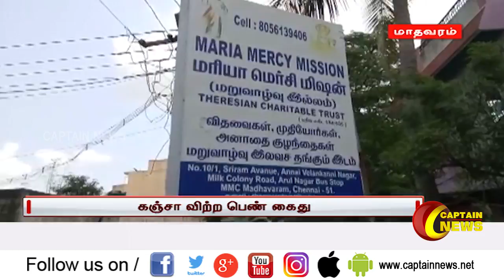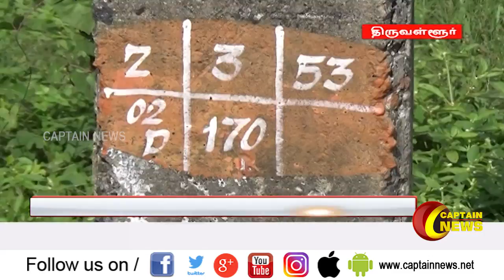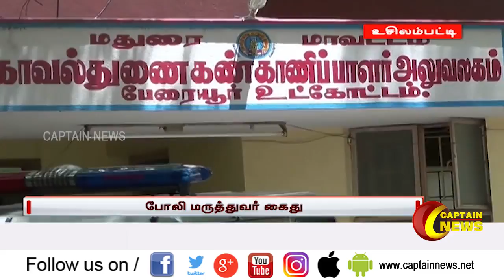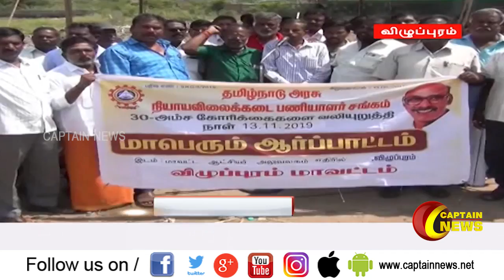13.11.2019 | மாலை 6 மணி விரைவுச் செய்திகள் || அரசியல் | பொழுதுபோக்கு | தமிழகம்